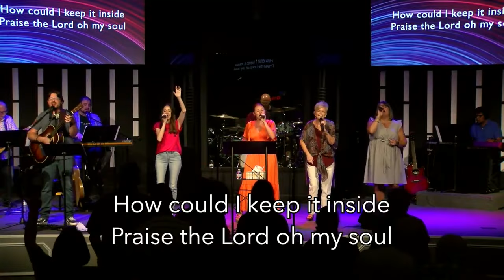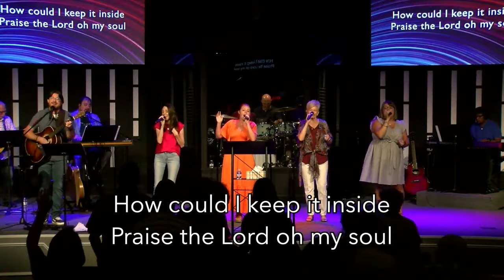Praise (Dakota)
Maranatha Family Church Worship

-OR-